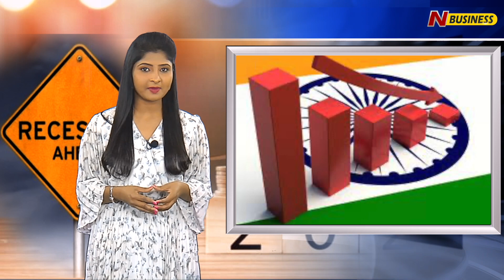ఇండియా వాణిజ్యంపై ప్రభావం ప్రారంభం.. | N Business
global economic downturn affect started on India's trade